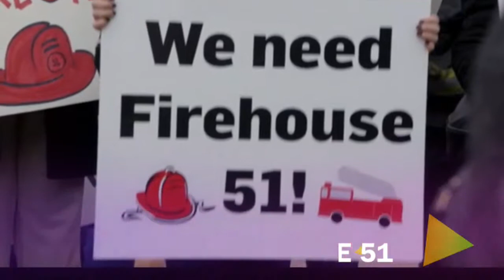10 reasons we saved chief Boden - ChicagoFire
Myself Bobbi and laura decided to do a fan video for chief Boden off Chicago fire of ten reasons why we saved him in Chicago fire.
Let us know what you would say to save Boden if you have watched the episode you will know how he was saved.